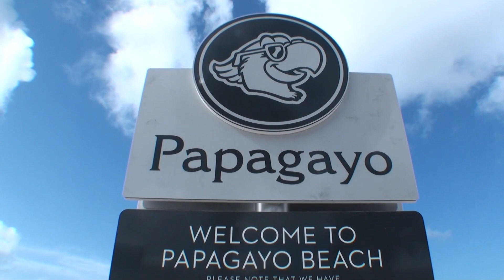08 11 15 AIO DSD AM GONZALO HD 1080p copy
DSD at All in One Watersports with Jeanette & Mick.